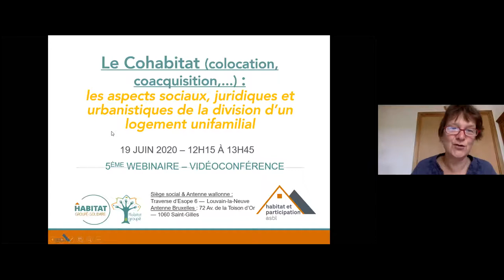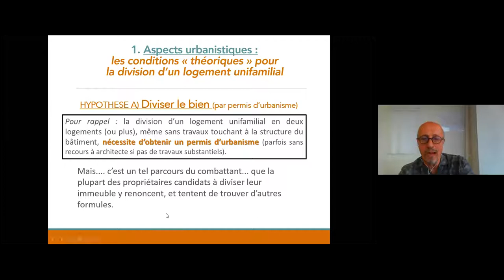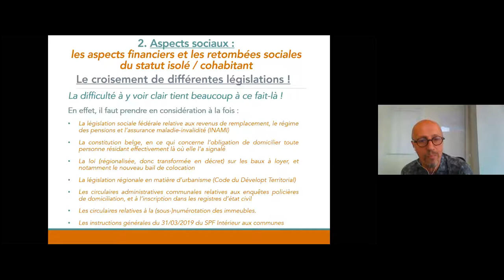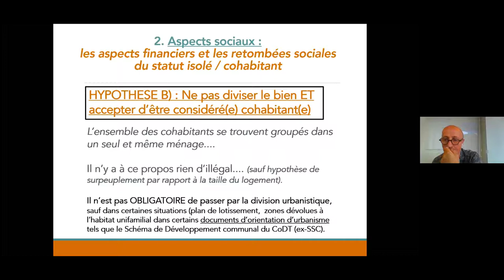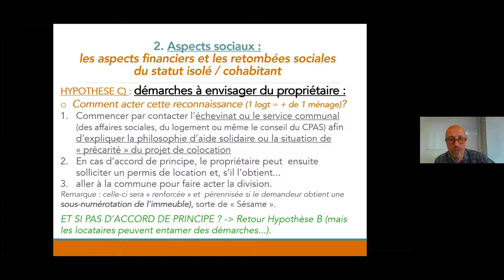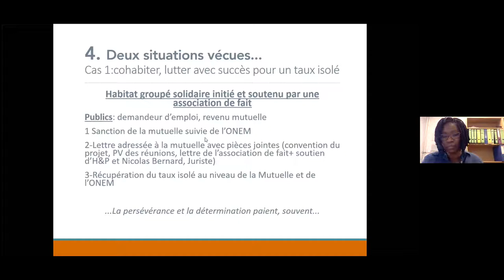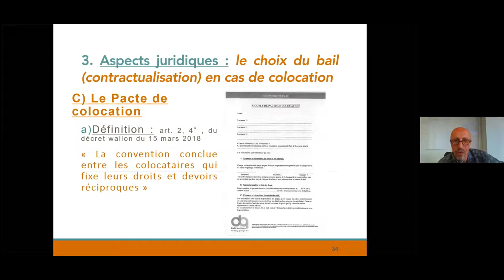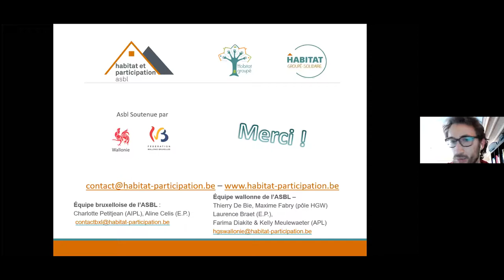Cohabitat et division d'une maison unifamiliale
Si l'Habitat Groupé (Habitat Collaboratif - participatif) prend souvent les formes d'un groupe d'habitants, de familles qui désirent vivre ensemble, une nouvelle forme de cohabitation se développe de plus en plus. Il s'agit du cohabitat eu sein d'un logement unifamilial. Qu'il s'agisse d'habitat partagé, de colocation ou d'habitat kangourou, dans tous les cas, le logement de base - prévu pour une famille - va subir une division afin de pouvoir loger deux unités familiales ou plus.

Ceci pose bien sûr la question de l'acceptation sociale, au sein d'un même logement, de plusieurs personnes - familles, mais cela pose également de nombreuses questions relevant des domaines du droit social, des dispositifs juridiques et des dispositifs urbanistiques, permettant de réaliser cette division du logement.

Habitat et Participation tente de faire le tour de la question à travers ce Webinair consacré à la division d'un logement (unifamilial) pour en faire un habitat partagé. Des freins et points d'attention vous sont proposés afin d'éviter de vous retrouver avec des problèmes. 3 scénarios vous sont ainsi proposés :

Hypo 1 : introduire une demande de permis d'urbanisme pour diviser le logement.
Hypo 2 : ne pas diviser le bien et accepter d'être considéré-e comme cohabitant.
Hypo 3 : ne pas diviser le bien et ne pas accepter d'être considéré-e comme cohabitant (et ses conséquences en termes de revenus de remplacement)

Cette vidéo fait écho à celle présentée par le Professeur Nicolas Bernard sur la colocation. Que ce soit la question de la division d'un logement ou celle de la colocation, il y a des points communs entre Région wallonne et Région bruxelloise (certaines matières étant fédérales), mais aussi des divergences. Attention !

Si vous vous posez ce type de question, n'hésitez pas à prendre contact avec nos équipes qui pourront vous conseiller.

Vous pouvez aussi consulter notre Site Internet qui regorge d'informations diverses sur l'Habitat Groupé

L'équipe d'Habitat et Participation
Juin 2020